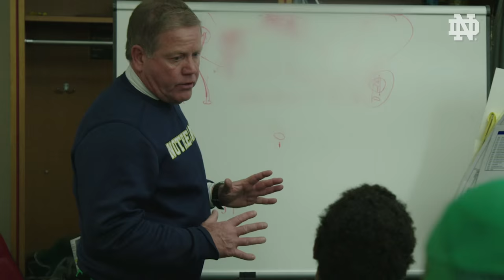(2015) ICON - At Fenway for Our Lady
Irish Connection: Behind the scenes for the eleventh game of the season as #4 Notre Dame beats Boston College 19-16 at Fenway Park in Boston, MA.